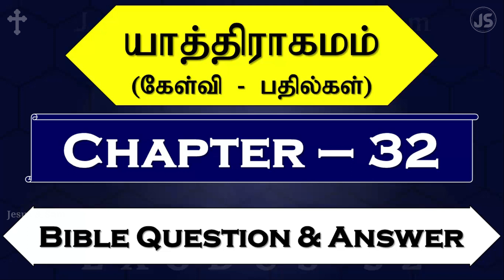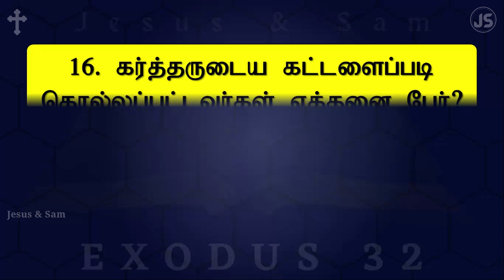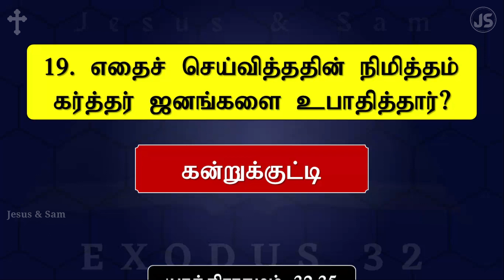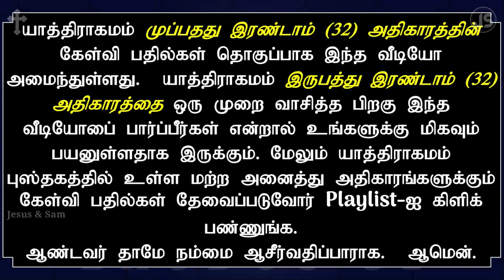Exodus 32 Bible Question & Answer | யாத்திராகமம் வினா விடைகள் | Jesus Sam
யாத்திராகமம் 32
1. மோசே மலையிலிருந்து இறங்கிவரத் தாமதித்ததால், தங்களுக்கு எதை உண்டு பண்ண வேண்டும் என்று ஜனங்கள் ஆரோனிடம் கூறினார்கள்?
 (யாத்திராகமம் 32:1)

2. ஆரோன் எதைக் கொண்டுவரும்படி ஜனங்களிடம் கூறினான்?
 (யாத்திராகமம் 32:2)

3. ஆரோன் பொன்னை வாங்கி சிற்பக்கருவியினால் கருப்பிடித்து எதை வார்த்தான்?
 (யாத்திராகமம் 32:4)

4. இஸ்ரவேலர் கன்றுக்குட்டிக்கு பலியிட்டு கூறியது என்ன?
 (யாத்திராகமம் 32:4)

5. ஆரோன் பொன் கன்றுக்குட்டிக்கு முன்பாக பலிபீடம் கட்டி நாளைக்கு என்று கூறினான்?
 (யாத்திராகமம் 32:5)

6. இவர்கள் வணங்காக் கழுத்துள்ள ஜனங்கள் – யார் இவர்கள்?
 (யாத்திராகமம் 32:9)

7. கர்த்தர் யாரை அழித்துப் போடுவேன் என்றார்?
 (யாத்திராகமம் 32:10)

8. இஸ்ரவேலருக்காக கெஞ்சிப் பிரார்த்தித்தேன் – நான் யார்?
 (யாத்திராகமம் 32:11-13)

9. கர்த்தர் செய்ய நினைத்த எதை இஸ்ரவேலருக்கு செய்யவில்லை?
 (யாத்திராகமம் 32:14)

10. தேவன் மோசேயிடம் கொடுத்த இருபக்கமும் எழுதப்பட்ட சாட்சிப்பலகைகள் யாரால் செய்யப்பட்டும் எழுதப்பட்டும் இருந்தது?
 (யாத்திராகமம் 32:16)

11. கன்றுக்குட்டியையும் ஜனங்களின் நடனத்தையும் கண்டபோது மோசே கோபமூண்டு என்ன செய்தார்?
 (யாத்திராகமம் 32:19)

12. மோசே எதைச் சுட்டெரித்து, பொடியாக அரைத்து, தண்ணீரின்மேல் தூவி ஜனங்கள் குடிக்கும்படி செய்தார்?
 (யாத்திராகமம் 32:20)

13. ஆரோன் ஜனங்கள்மேல் எதை சுமத்தியதாக மோசே கூறினான்?
 (யாத்திராகமம் 32:21)

14. ஜனங்கள் தங்கள் பகைவருக்குள் அவமானப்படத்தக்கதாய் ஆரோன் அவர்களை என்ன செய்திருந்தான்?
 (யாத்திராகமம் 32:25)

15. கர்த்தருடைய பட்சத்தில் இருக்கிறவர்கள் யார் என்று மோசே கேட்டவுடன் அவனிடம் கூடிவந்தேன் – நான் யார்?
 (யாத்திராகமம் 32:26)

16. கர்த்தருடைய கட்டளைப்படி கொல்லப்பட்டவர்கள் எத்தனை பேர்?
 (யாத்திராகமம் 32:28)

17. ஜனங்களின் பாவத்தை கர்த்தர் மன்னிக்காவிட்டால், தன் பெயரை எதிலிருந்து கிறுக்கிப்போட மோசே கர்த்தரிடம் கூறினார்?
 (யாத்திராகமம் 32:32)

18. யாருடைய பெயரை கர்த்தருடைய புஸ்தகத்திலிருந்து கிறுக்கிப்போடுவேன் என்று கர்த்தர் கூறினார்?
 (யாத்திராகமம் 32:33)

19. எதைச் செய்வித்ததின் நிமித்தம் கர்த்தர் ஜனங்களை உபாதித்தார்?
 (யாத்திராகமம் 32:35)